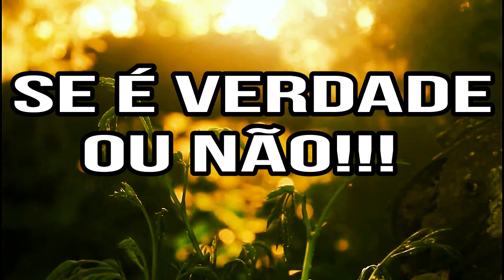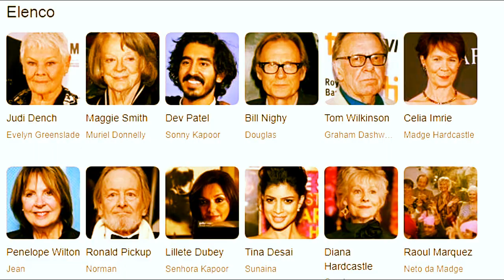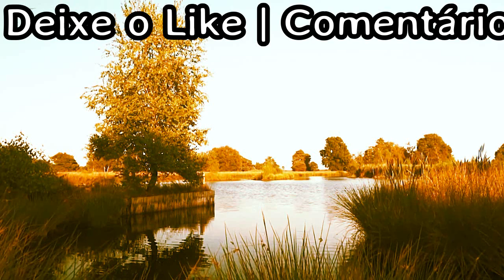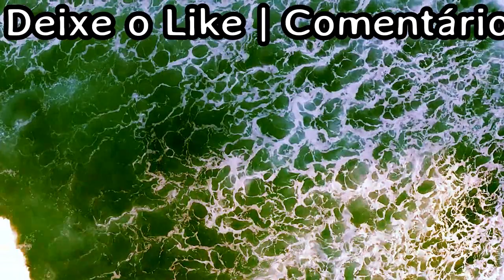COCOON (1985): REVIEW SOBRE COCOON FILME CLÁSSICO DOS ANOS 80 QUE MARCOU ÉPOCA e A TERCEIRA IDADE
Aposentados que vivem em um asilo na Flórida ganham um novo sopro de vida ao descobrir uma "fonte da juventude" na água da piscina de uma casa aparentemente abandonada. De repente, os idosos têm mais energia para ir a boates e ficar acordados até tarde da noite. Eles não sabem que extraterrestres estão usando a piscina para armazenar casulos de alienígenas, o que dá à água poderes rejuvenescedores. Quando descobrem a origem da juventude, um dilema surge na vida deles.